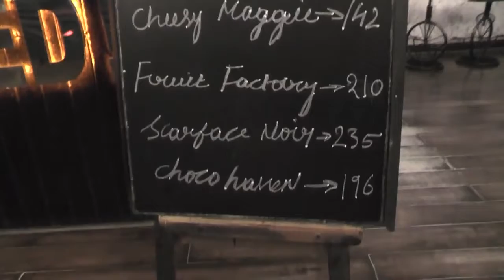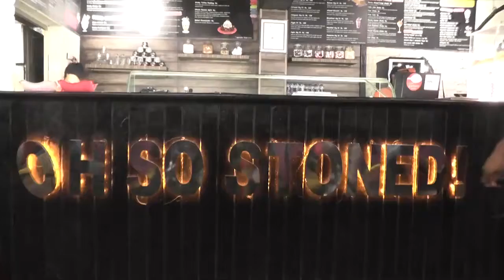OH SO STONES